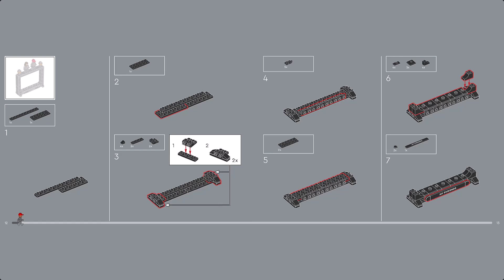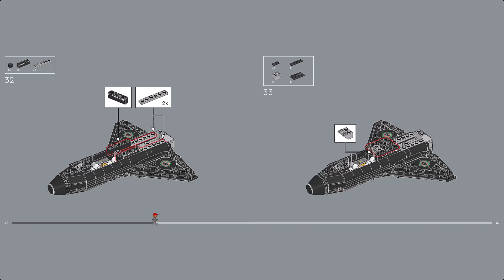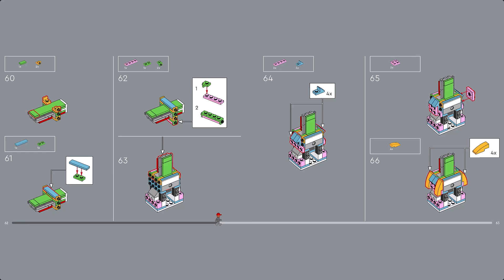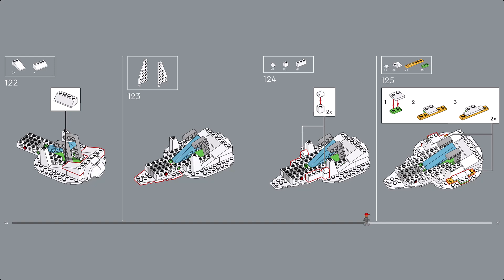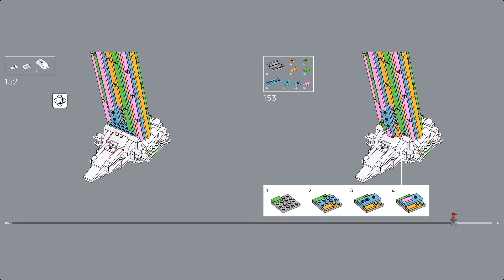LEGO Instruction - Icons - 10391 - Over the Moon with Pharrell Williams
Embark on a fantastic journey with the LEGO® Icons Over the Moon with Pharrell Williams (10391) building project for adults. As a child, Pharrell’s creative optimism and his surroundings at Atlantis Apartments fueled his curiosity and provided the launchpad that helped him build the future he wanted for himself, and others like him. The inspiring display model depicts a space shuttle heading for the stars, propelled by a colorful jet stream. This set also includes Pharrell Williams and Helen Williams astronaut minifigures, plus 49 interchangeable character heads.

Cool details
The model space shuttle has an opening cockpit and comes with attachable landing gear, which can be fitted when the vehicle is detached from the jet-stream display stand. Each of the 2 minifigures has a titanium-colored space suit with printed detailing, plus a space helmet with an opening gold-colored visor.

A creative gift
Discover a space to unwind with the wide range of inspiring LEGO building sets for adults.

- Aim for the stars! – Unlock your creative potential with the LEGO® Icons Over the Moon with Pharrell Williams (10391) building project for adults.

- What’s in the box – All you need to build a model space shuttle and colorful jet stream display stand, plus Pharrell Williams and Helen Williams minifigures and 49 interchangeable character heads.

- Features – The model space shuttle has an opening cockpit and comes with attachable landing gear, and the set also includes 2 space helmets with opening gold-colored visors.

- Build and display – The model space shuttle can be displayed in takeoff mode when attached to the jet stream display stand.

- A creative gift for adults – Makes a fun gift idea for adult fans of Pharrell Williams and LEGO® building sets.

- Digital building instructions – The LEGO® Builder app features an interactive 3D version of the building instructions included with this set.

- Dimensions – Measures over 19.5 in. (49 cm) high, 7.5 in. (20 cm) deep and 7 in. (19 cm) wide.

- Be curious – Discover a wide range of advanced LEGO® building sets for adults.

- Quality materials – LEGO® building bricks are manufactured from high-quality materials and are consistent, compatible and connect and pull apart easily every time: it’s been that way since 1958.

- Safety and quality come first – LEGO® pieces are rigorously tested, so you can be sure that this model is robust.